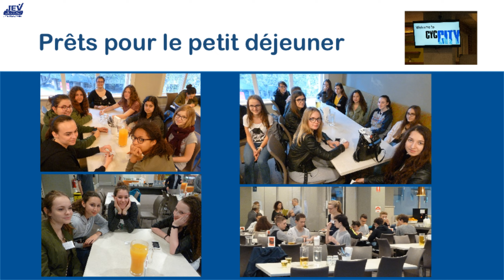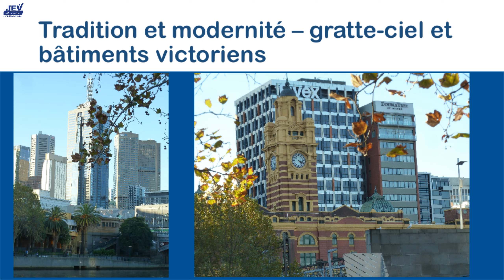Départ en Australie - Mai 2016 - Séjour Scolarité Longue Durée - JEV Langues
115 participants sont partis au mois de mai pour une expérience unique en Australie. Chacun d'entre eux va intégrer un nouveau lycée, être accueilli par une famille bénévole et se faire de nouveaux amis. Quand ils reviendront, ils seront bilingues !